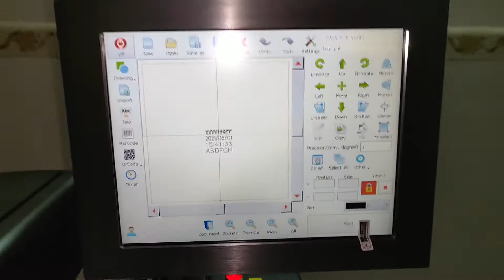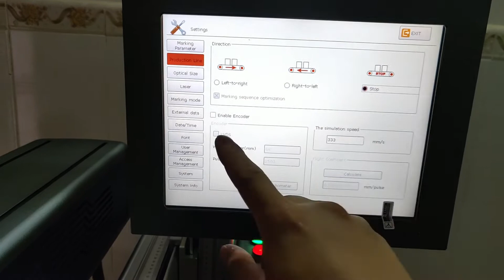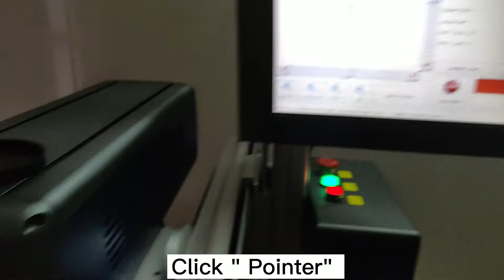Static Semi-automatic laser coding printing operation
Semi-automatic  laser coding printing operation by pedal switch